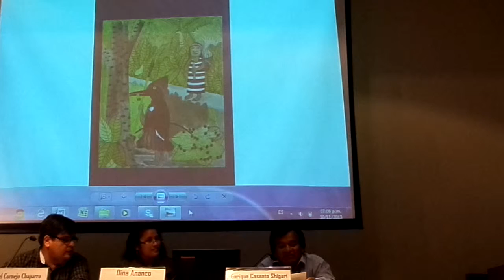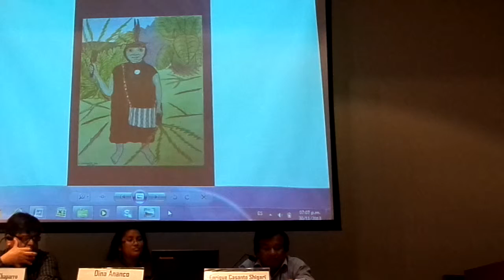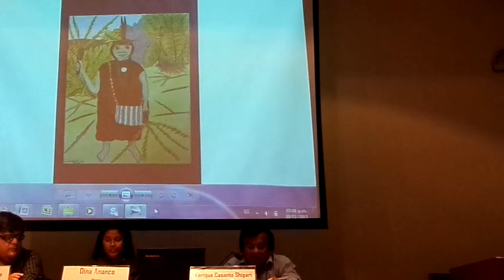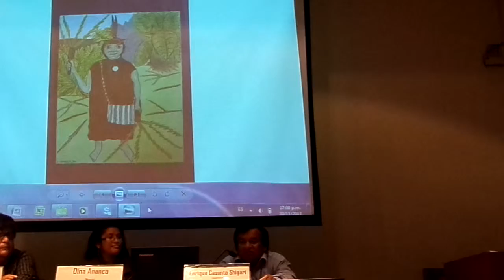La ardilla y el árbol de nuez - Enrique Casanto Shingari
La ardilla y el árbol de nuez - Enrique Casanto Shingari. Recital de poesía y narrativa Amazónica. Casa de la Literatura Peruana, Lima, sábado, 30 de noviembre de 2013, 7.00pm.